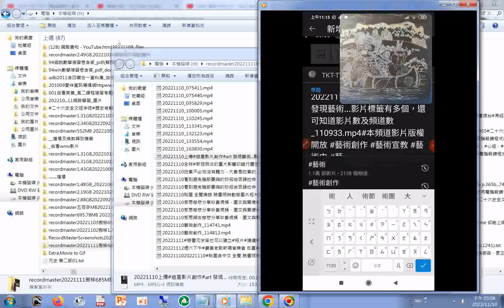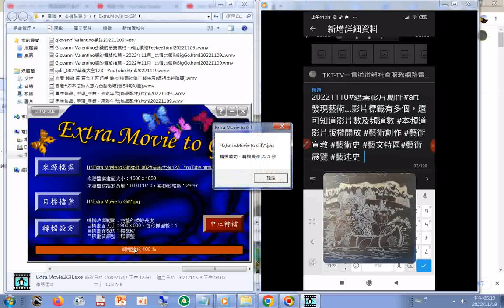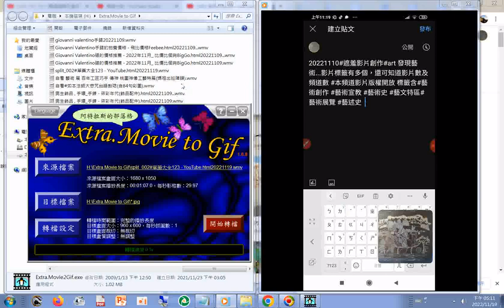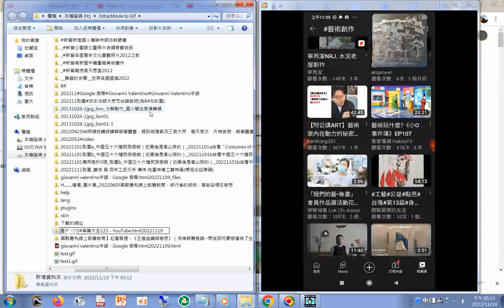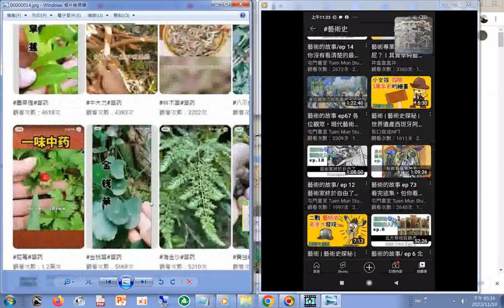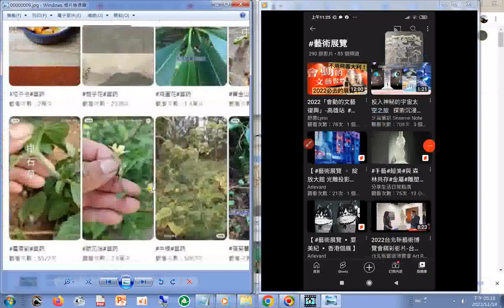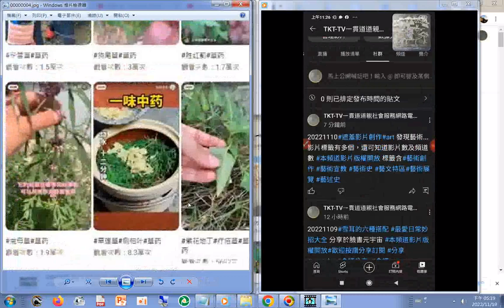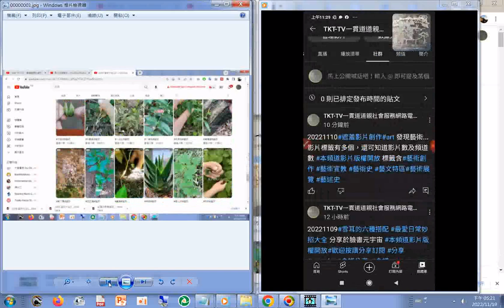圖片集jpg(操作#轉影片成圖片 02分05秒起)草藥大全123 +藝術大觀 (藝術影集 藝術寶庫 藝術影片資料庫 藝術展 藝術展覽 藝術史 藝述史 )- YouTube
.html20221119